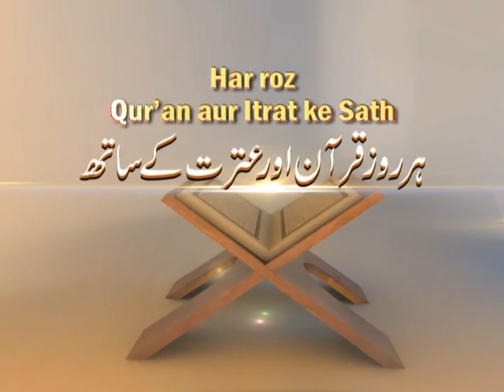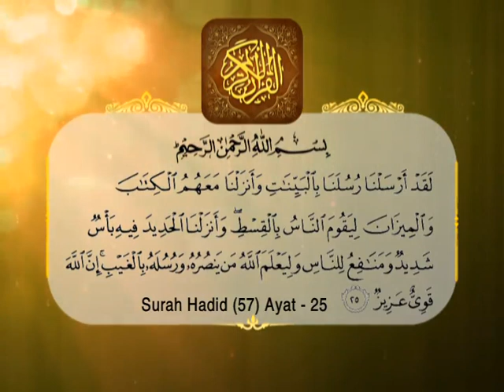Har Roz Qur'an aur Itrat ke Sath Episode 42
Har Roz Qur'an aur Itrat ke Sath Episode 42 by: Maulana Sayed Roohe Zafar. (Mahe Ramazan 1439 Hijri)